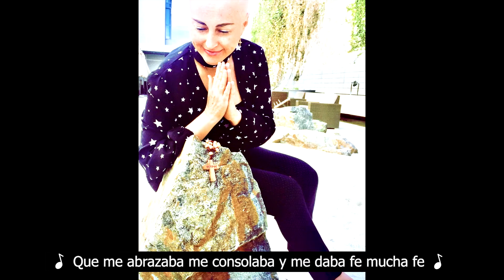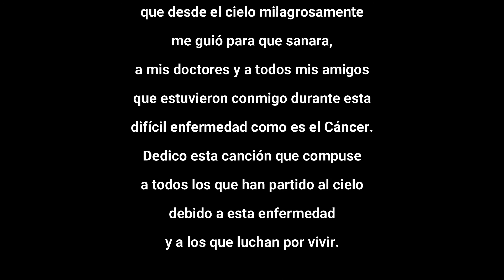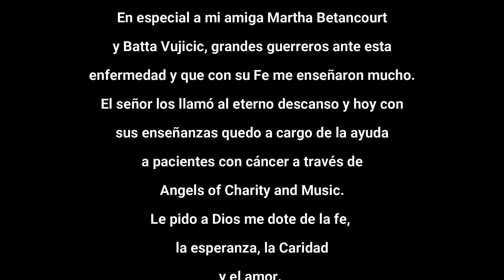Eleve mi Voz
LETRA INGLES Y ESPANOL- LYRICS ENGLISH AND SPANISH
Andrea Andrea
Elevé mi Voz  (I raised my Voice)

In my Dreams I heard a voice
“Get in the water to heal”
I could see many people around me
Raising their hands in
adoration and healing with me
This is my cancer story.

I was lying on a hospital bed
I couldn’t walk I couldn’t move
The doctor came up to me
And said you have cancer now
You have a long way to go

In that moment I felt so much peace
So much love because I knew
That my father in heaven was with me

Chorus: I raised my voice
To the sky
I raised my hands so high
My father who is in heaven
healed me.

The road I had to take
Was not easy
There was so much pain
But after all life is so
Short why worry so much

In that moment I realized
That we better give the best of us
Loving one another
That’s why we are here for on earth

Chrorus

Why worry about things that don’t matter

Chorus

En mi sueños escuché una voz
Que me decía:” estás enferma sumergete en las aguas cristalinas
Porque tienes que sanar”, y alli me veía yo caminando en estas aguas
entre los enfermos, sanando y mi historia va así.

Un día me dijeron tu estás enferma
Tienes cancer y no hay posiblidad
Mientras estaba en una cama de un hospital
Sin poder levantarme sin poder caminar
En ese momento solo sentí la presencia de Dios
Que me abrazaba me consolaba y me daba fe mucha fe

Elevé mi voz al firmamento
Levanté mis brazos hacia el cielo
Y mi padre que está allá arriba me sanó
Me sanó

En ese momento yo comprendí
Que la vida terrenal solo se vive una vez
Y es muy corta pero la del cielo es eterna
Maravillosa y sin dolor.

me sanó

Que milagro mi Dios, señor.
Mi padre que está allá arriba, que tengo, me ama me sanó.